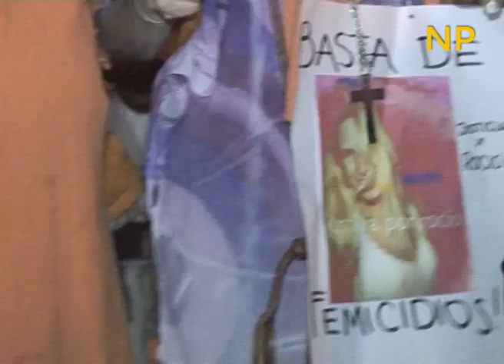Marcha por Justicia por Rocio